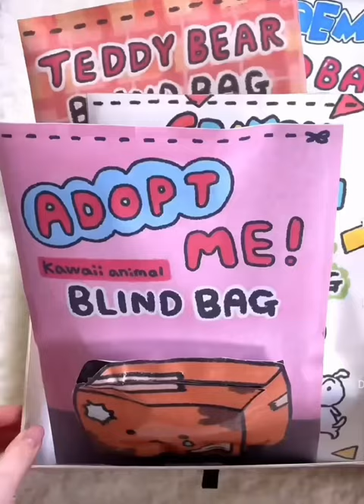teddy bear blind bag ( video is not mine )